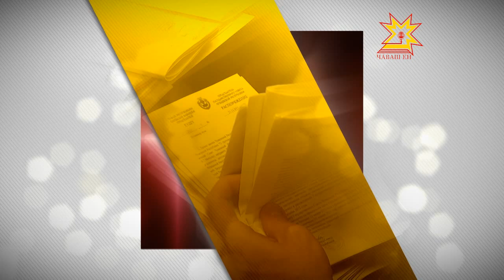Законодатели. Выпуск 14.12.2012